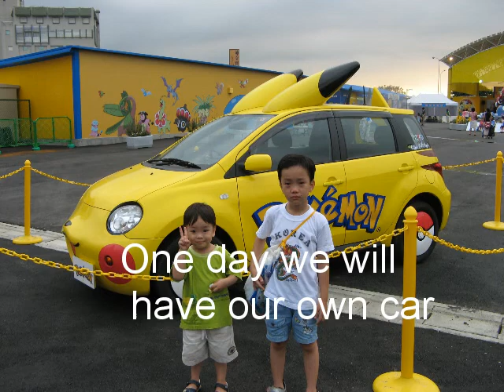Pokemon Park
First trip to Pokemon Park